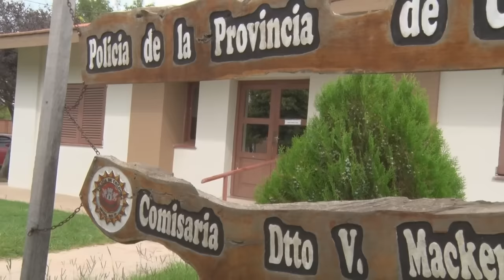Walter Comoglio Jefe Policial local Investigan el ingreso a una vivienda